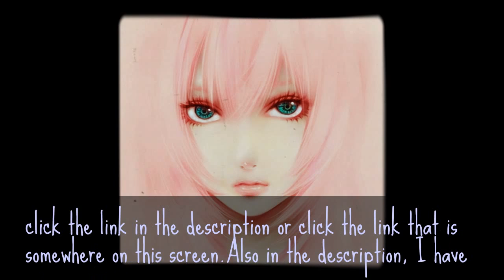Shoutout:Oupavi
Dealing with the AkaSaku Movie:Cherry Blossom, I will have the next episode up soon :)
If you have anything you would like to say then please just say it in the comment section :) i might not reply but i have read it.

Thank you all for everything.It makes me happy to simply see an "I love it" comment or ideas for the next episode :) Even if i may not upload weekly, I love ya'll :)
If ya'll ever feel the need to talk to someone then talk to me and if i can i'll reply :)

"Suicide does not end the chances of life getting worse, suicide eliminates the possibility of life ever getting better."     -Andy Biersack

Have a wonderful day.Goodbye